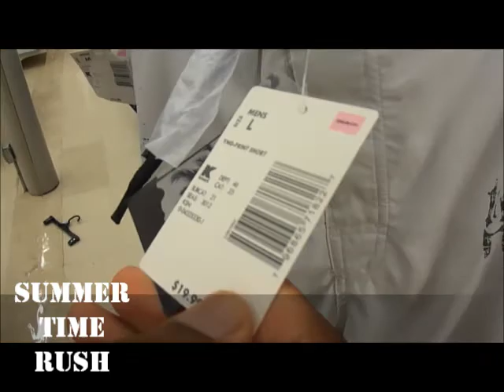Summer Time Rush (Episode 23) Season 2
Brad goes shopping for swim trunks and The kru chills on the street.